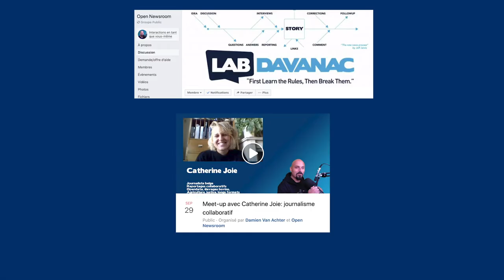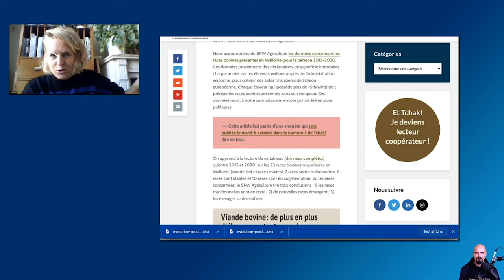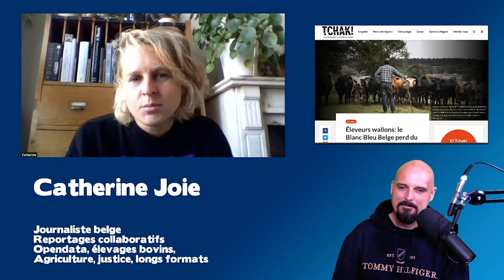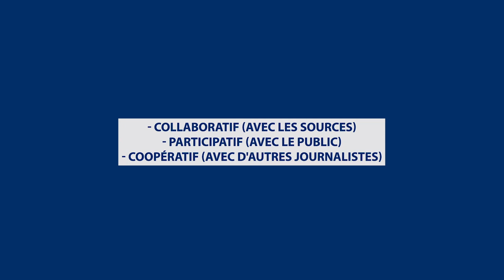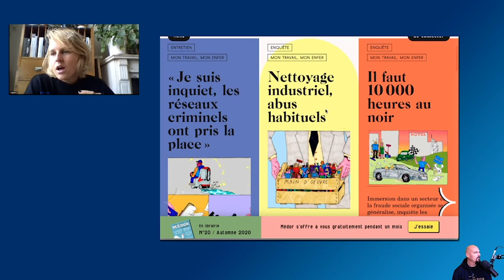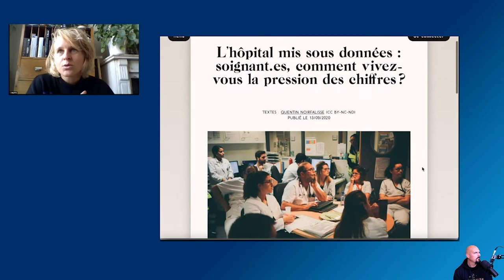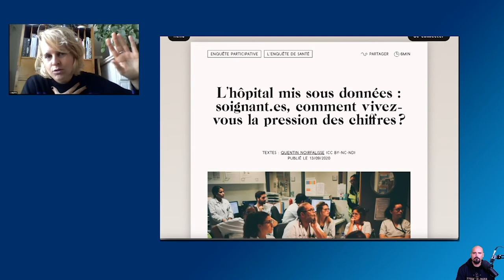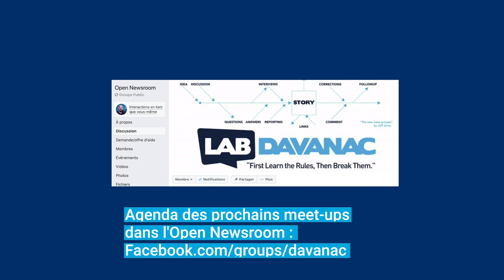Le journalisme collaboratif: "Pourquoi je kiffe mon métier !" (Catherine Joie)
Journaliste professionnelle depuis 2013, Catherine Joie a d'abord travaillé au Soir avant de prendre en charge la rédaction en chef du mook 24h01. En 2019, elle participe à la première édition de Pilote.Media, un programme d'accompagnement de projets media et expérimente depuis lors différentes manières de travailler, en collaboration avec ses sources, en faisant participer son audience et en coopérant avec d'autres journalistes belges et européens.

A l'occasion de la sortie de sa dernière enquête, publiée dans la revue Tchack.be, Catherine revient sur les ingrédients de sa "méthode", sur les relations de confiance qu'elle essaye de tisser avec ses sources ainsi que sur les essais et les erreurs rencontrés au cours des 12 derniers mois.